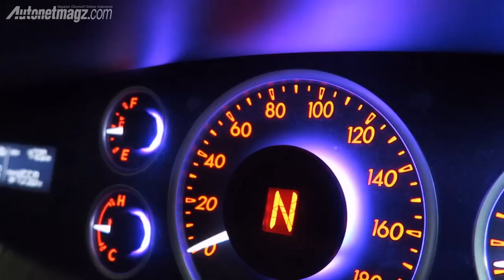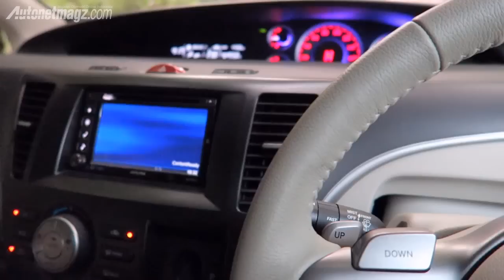Review Mazda Biante SkyActiv Indonesia by AutonetMagz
Harga Toyota Kijang Innova yang mencapai lebih dari 400 juta Rupiah membuat kami tertarik untuk me-review MPV lainnya yang memiliki harga serupa, salah satunya adalah Mazda Biante SkyActiv terbaru yang berhasil mendobrak pasar MPV middle class yang selama ini dihuni oleh Nissan Serena C24 dari tahun 2004 silam.

Lantas apakah mobil ini lebih layak untuk dimiliki dibandingkan dengan Kijang Innova?

Test drive mobil ini dan bandingkan pengalaman anda dengan review yang kami buat di dan untuk versi yang berbahasa inggris.